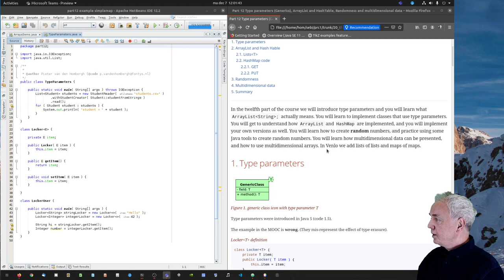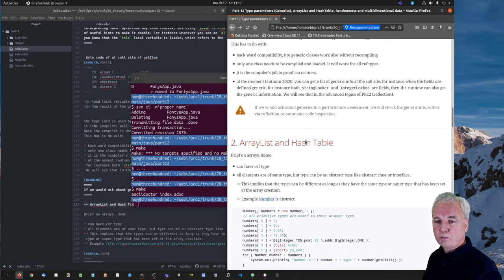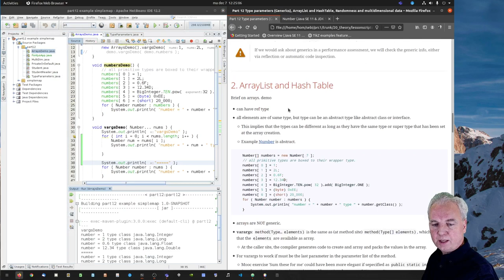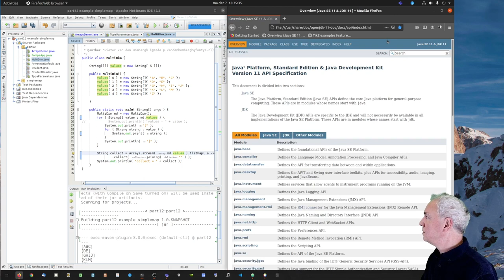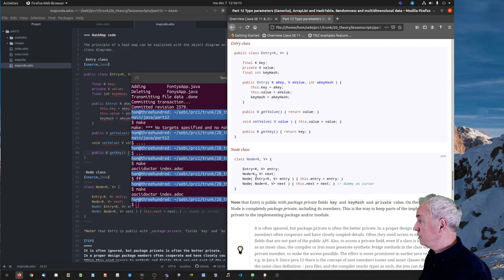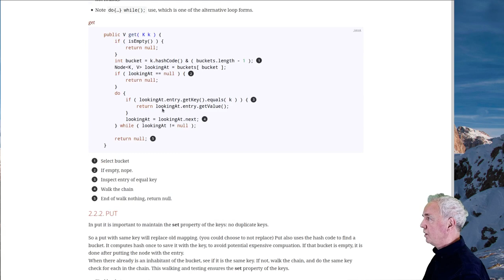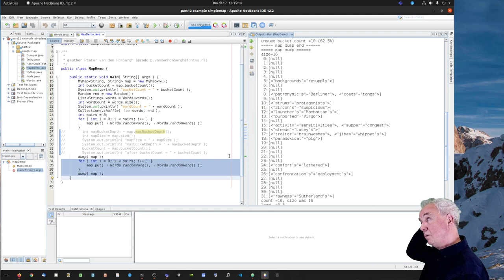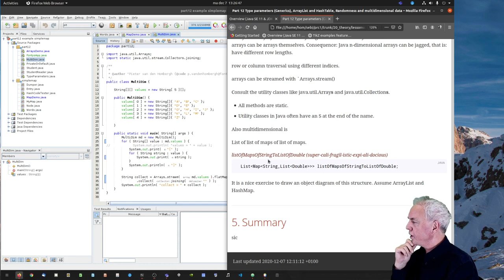Week 12, Part 12 Generics, Arrays, Lists and HashMap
Some examples of the way we teach and take exams.